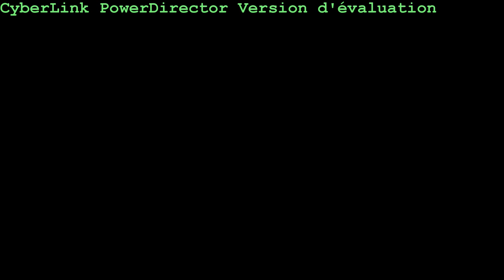ELPRESADOR best offensive player